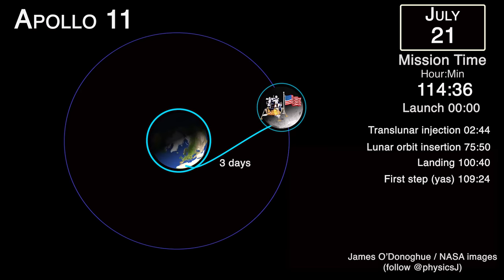Apollo 11 moonshot (short/basic version)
On this day 50 years ago, brave humans began an epic journey to the Moon with the Apollo 11 mission. This is a SHORT version of how it happened, at ~8hrs per second. Lunar phases and all rotations are accurate. Bodies and distances not to scale but travel times are.